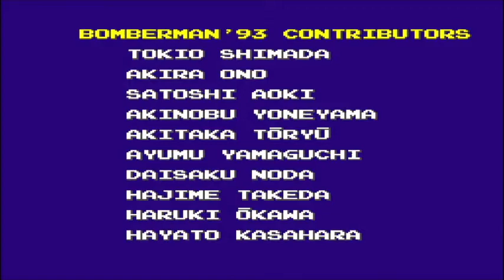Bomberman 93 (1992) PC Engine / Turbografx 16 ending [Retro Gaming]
bomberman is fun no matter which system you played it on. I completed it on the mini version of console